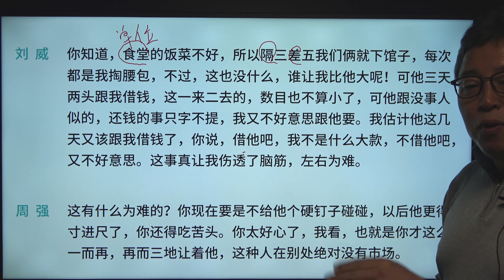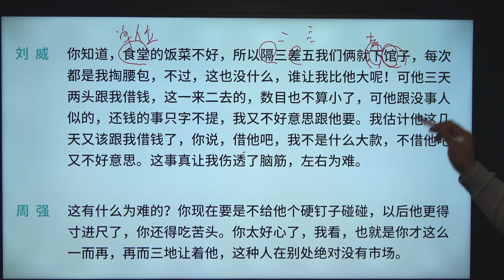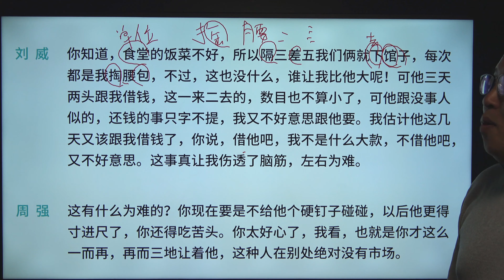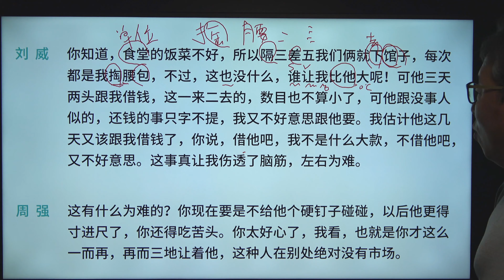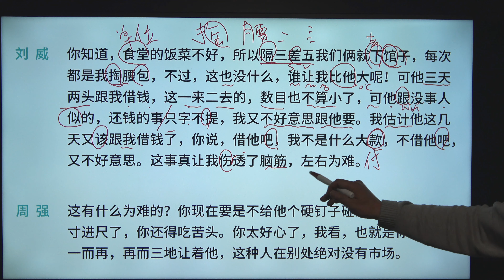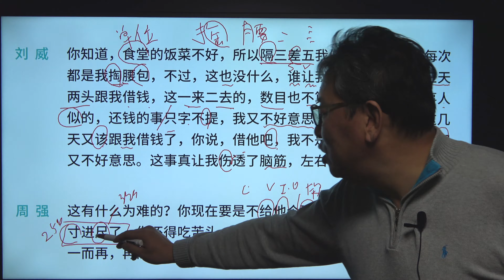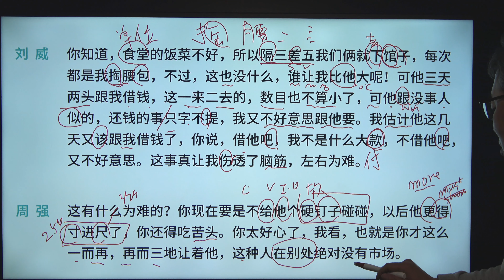좋은 교재로 공부하여 중국어 실전 업그레이드 하기 05-03 [성진우중국어]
5과

=성진우중국어입니다.=
내용의 일부는 개인적 견해가 있을 수 있습니다.
중국어의 학습에 도움이 되고자 영상을 올리는 중이며
글자의 획순,간체,번체가 틀린 점이 있을 수 있습니다.